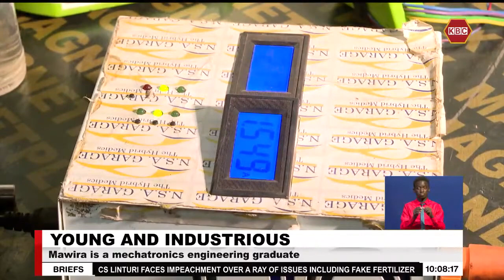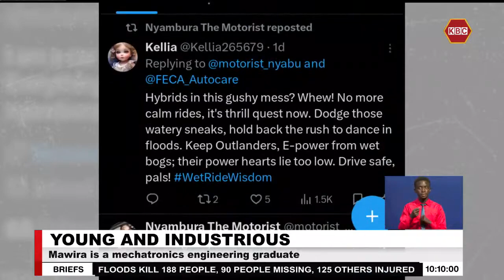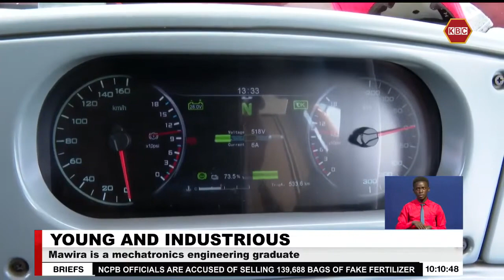Young & Industrious: Kelvin is a mechatronics engineering graduate who fixes hybrid batteries